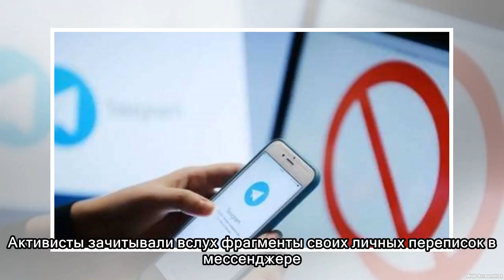У приемной ФСБ задержали участников акции в поддержку Telegram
В Москве у приемной ФСБ полиция задержала организаторов и участников акции "Не усугубляйте свое положение" – за защиту личной переписки пользователей мессенджера Telegram. Активисты зачитывали вслух ф...